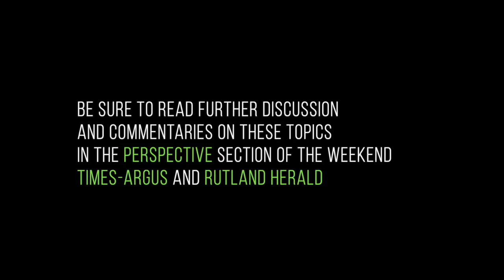Ideas For The Future Of Vermont - Leading On Climate Solutions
This, the 3rd episode of “Ideas for the Future of Vermont”, focuses on “Leading On Climate Solutions”. The Vermont Council on Rural Development and GNAT-TV, in conjunction with the Barre Montpelier Times Argus and the Rutland Herald, partner to present a 10-part series on some of the most pressing issues in Vermont today. The VCRD welcomes your ideas and participation: visit futureofvermont.org to learn more and take part in the “Proposition Survey.”